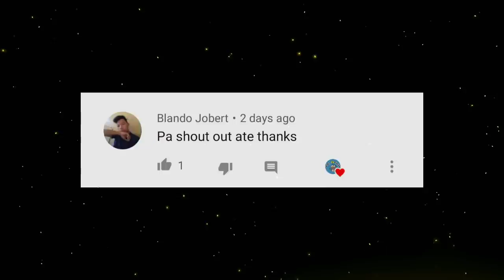PINAGBAWALAN SYA NG ASAWA NA PUMASOK SA LUMANG SILID , NAGIMBAL SYA NG MALAMAN ANG LIHIM NG SILID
May inililihim ka ba saiyong asawa o partner? Ano ang dahilan kung bakit hindi mo iyon masabi sa kanya?

Hello mga katara at welcome muli sa aking channel , isang inspiring story na naman ang aking ibabahagi sainyo na tiyak kong kapupulutan ninyo ng aral. Kilalanin natin si maria , ang babaeng pinagbabawalan ng asawa na pumasok sa isang lumang silid. at kung anong lihim ang tinatago ng asawang si rustom sa lumang silid na iyon.